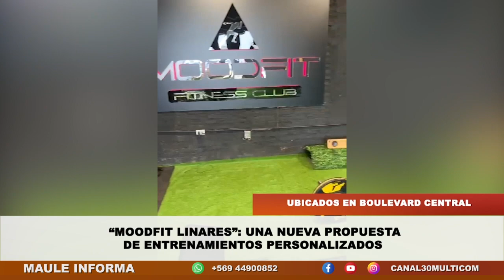“Moodfit Linares”: Una nueva propuesta de entrenamientos personalizados | Miércoles 26.07.23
Agosto está a la vuelta de la esquina y será el mes en que se inaugure oficialmente Moodfit Linares, un gimnasio que tendrá su principal funcionamiento en los entrenamientos personalizados; hablamos con Cristóbal Morales que es el creador y fundador que nos entregó detalles de esta nueva alternativa deportiva en Linares.

Nota de prensa emitida el día miércoles 26 de julio del 2023 en la edición central de nuestro noticiero Maule Informa.